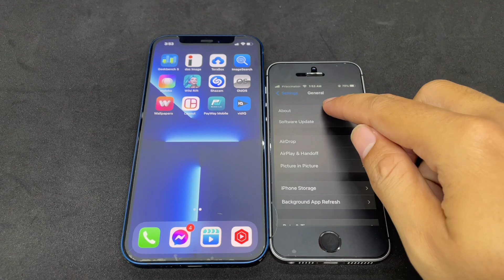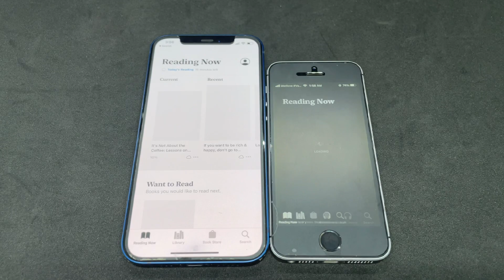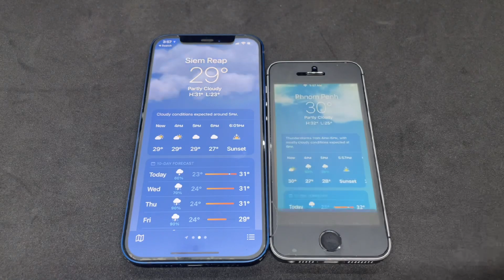iPhone SE vs iPhone 12 on iOS 15 🤯